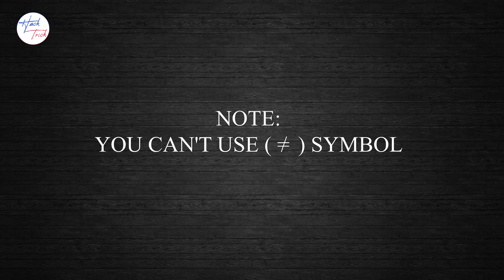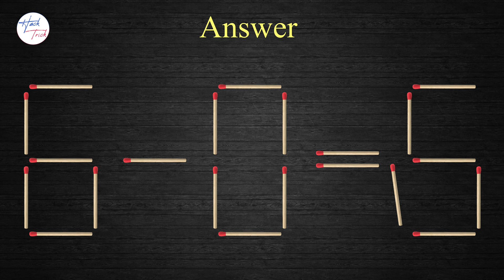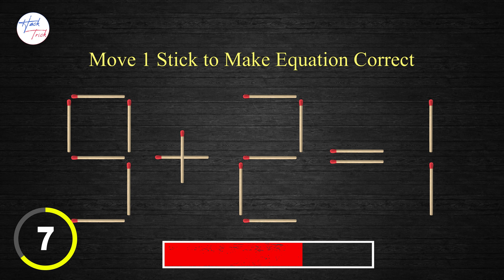Move Only 1 Stick to Make Equation Correct 👍 | Matchstick Challenge ✔